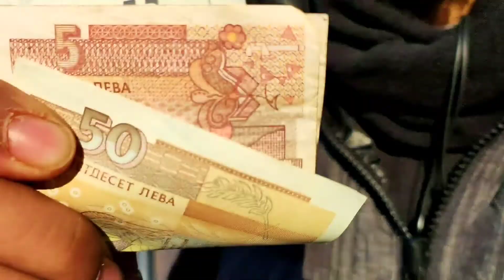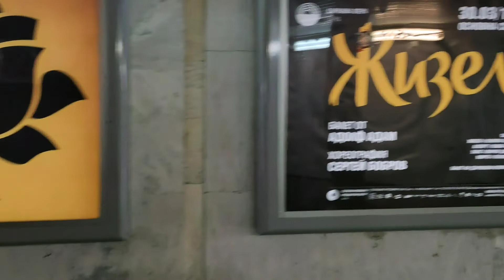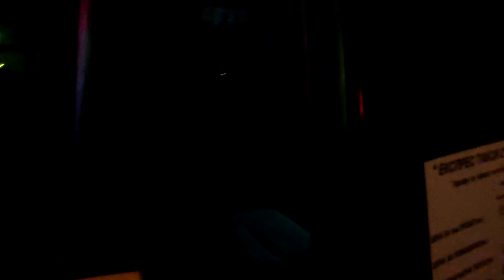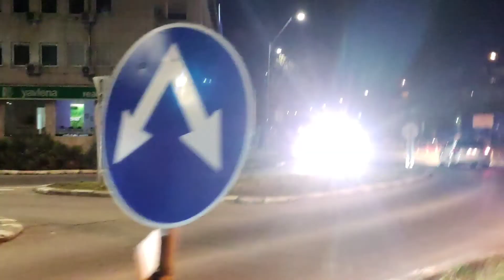Varna, Bulgaria Travel Vlog 0004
my first time here in Varna, Bulgaria. winter season the temperature drops from 6° to -3°